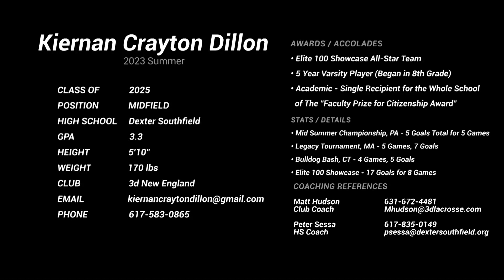Kiernan Crayton Dillon 25’ | 3d Lax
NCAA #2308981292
Junior year